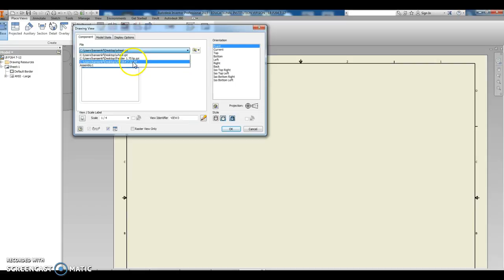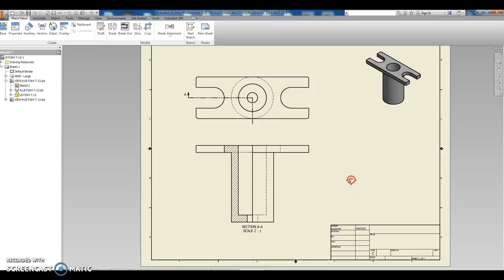How to cut a half section (7-12)